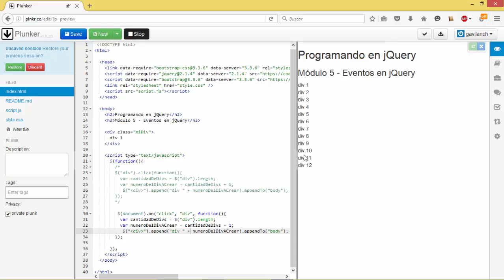jQuery ON: eventos a elementos creados | Eventos en jQuery | Programando en jQuery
En este video veremos que podemos utilizar jQuery para asignarle eventos a uno o varios elementos determinados. Veremos que podemos utilizar la función ON para asignarle eventos a elementos que son creados dinámicamente.